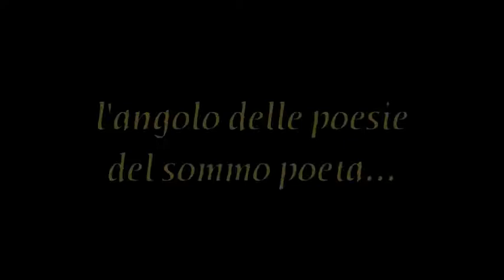Bondi legge Negrita